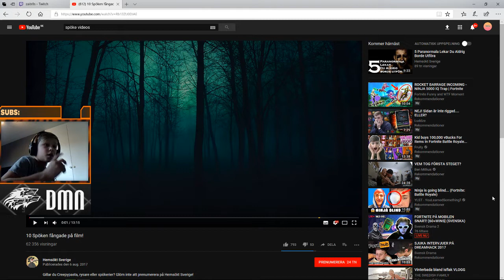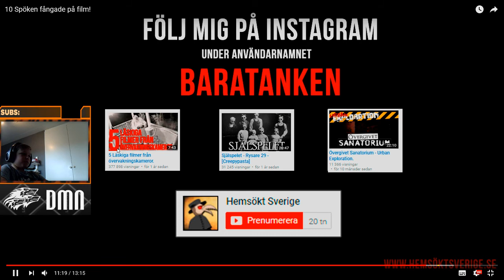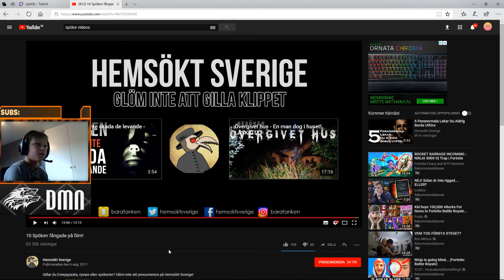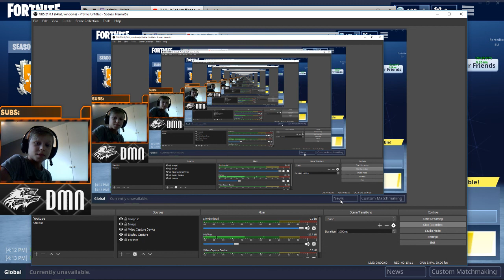SPÖKEN!?!?!?! Reactions video #2 Läbigt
Hoppas ni gillade videon ni kan gå in på "Hemsökt Sverige" på Youtube så hittar ni mer spök videos. Ni kan även lika gilla dela och prenummenera!